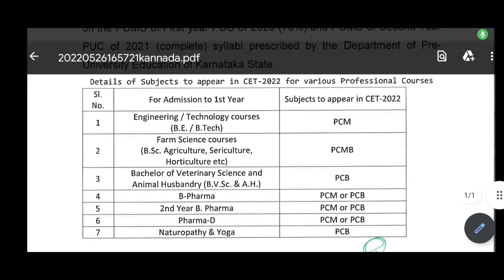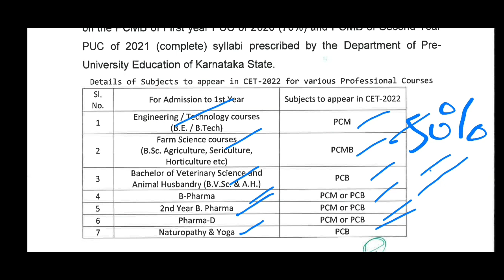KCET 2022 RANKING ಹೇಗೆ CALACULATE ಮಾಡ್ತಾರೆ?| Engineering/farm science courses,etc|students solution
Upi id:hatersvtu@ybl